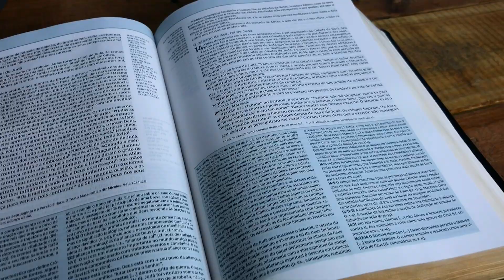Bíblia De Estudo Thomas Nelson - Tenda Gospel Livraria Cristã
A Bíblia de Estudo Thomas Nelson (BETN) é um marco na história das Bíblias comentadas. Diferentemente de outras Bíblias de estudo, a BETN tem como fio guia a teologia bíblica. Com essa proposta única, ela permite ao leitor ponderar as histórias e os temas individuais das Escrituras, ao mesmo tempo em que observa como todos eles se encaixam na grande narrativa de Deus ao longo de sua Palavra, o que promove uma compreensão mais clara da Bíblia – não apenas de suas partes, mas também de sua história como um todo. Siga o plano da redenção à medida que ele se revela pelas Escrituras.

Entre as ferramentas da BETN, estão:
• Mais de 50.000 recursos: entre comentários, notas de estudo, artigos de especialistas, ilustrações, mapas, gráficos, fotos, concordância e sistema de referências cruzadas
• Textos de mais de 60 conceituados acadêmicos cristãos, como Timothy Keller, Craig L. Blomberg, T. D. Alexander, Kevin DeYoung, Moisés Silva, Douglas J. Moo, Tremper Longman III, entre outros
• 28 artigos bíblico-teológicos que descortinam temas-chave das Escrituras
• Introduções Abrangentes, úteis e relevantes a cada livro das Escrituras e das seções bíblicas
• Mais de 60 gráficos e diagramas
• Milhares de referências bíblicas cruzadas
• Centenas de fotografias coloridas com legendas explicativas
• Mais de 90 mapas coloridos
• Fonte Leitura Perfeita, uma tipologia exclusiva que integra os melhores avanços em tipografia de Bíblias modernas
• Texto da Bíblia em coluna única com miolo colorido
• Texto completo da Nova Versão Internacional (NVI), uma tradução contemporânea e fiel aos originais
• Costura perimetral e dois fitilhos marcadores

Abaixo seguem os capítulos do vídeo para ajudar na visualização:
0:00 Confira a Bíblia De Estudo Thomas Nelson:
1:06 Visite Nosso Site e Compre Agora!